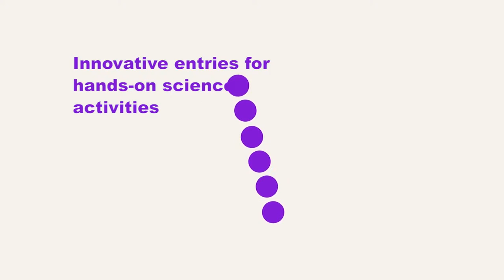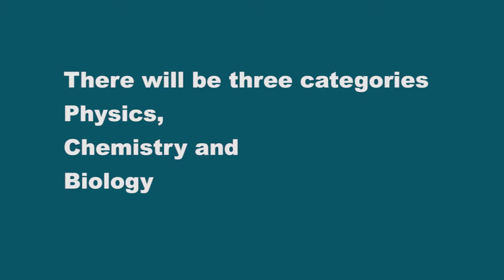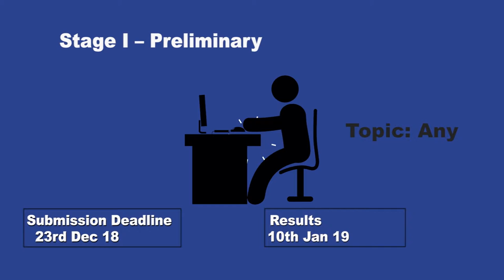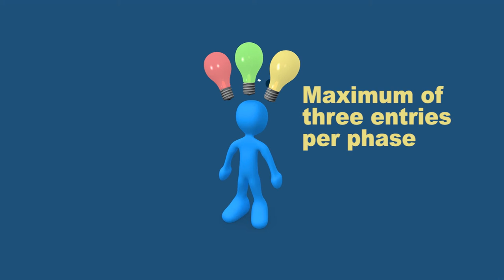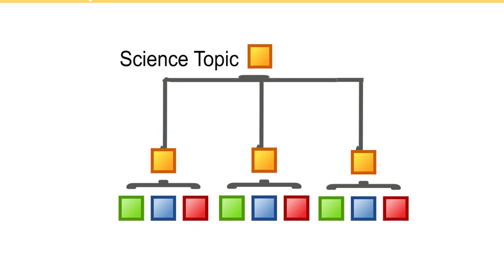Raman Experiental Science Teacher Award (REST) Overview | ThinkTac